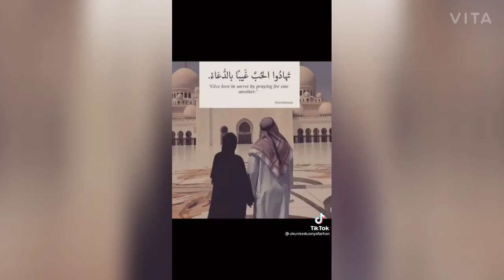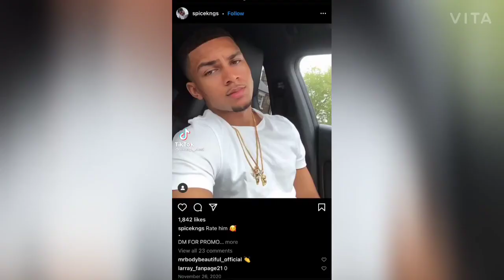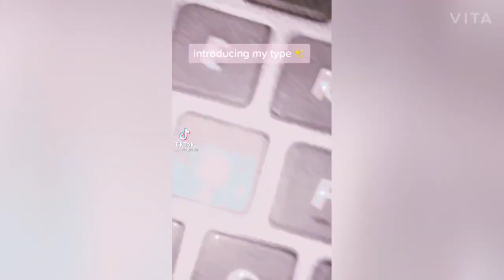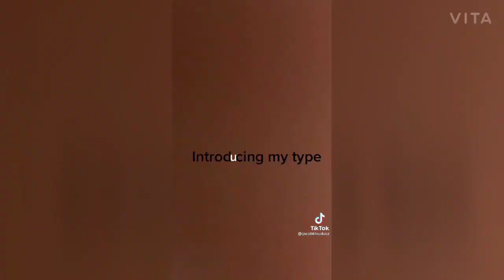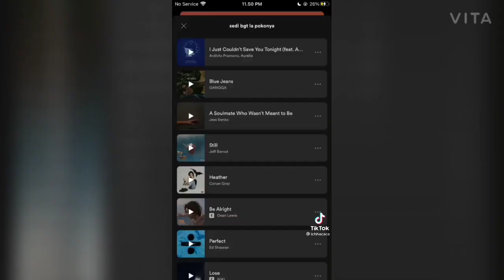me type of...| introduce yourself to the class +18 | TikTok Compilation